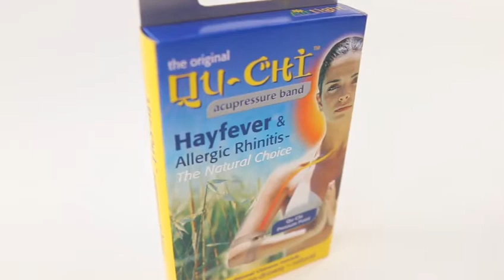The Original Qu-Chi Hay fever Band - The Acupressure Arm Band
To celebrate the Original Qu-Chi hayfever Bands being a top seller for the 7th year on Amazon UK since launching in 2008 we had a little video made.

I Can’t believe that when i invented the concept of the hay fever acupressure band in 1999 for my own personal use,  that it would be a best seller in UK and Ireland, that celebrities would be endorsing it off their own back and that it would feature in the national press and TV.

I’m delighted you like it and thank you for all the positive reviews and testimonials.

Best wishes

Andrew